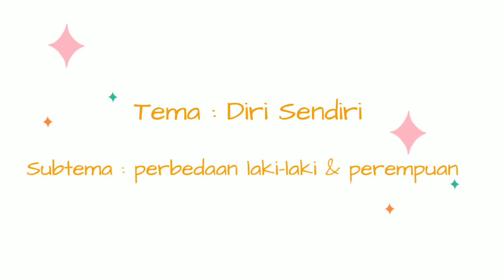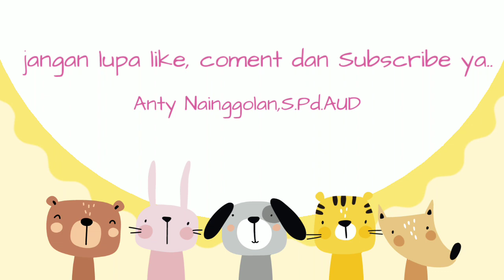PEMBELAJARAN TK/PAUD TEMA : DIRI SENDIRI/ SUBTEMA : LAKI-LAKI & PEREMPUAN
Masih semangat belajar dari rumah ??
Pasti. Dong...😊
Belajar online sama-sama yuu...
Asyik loh...

Apa kabar anak-anak hebat ,ayah bunda dan ibu guru?
Video kali ini adalah tentang diri sendiri..
Allah menciptakan manusia ada laki -laki dan perempuan.
Dan kita harus mengajarkan nya pada anak sejak usia dini dengan cara yang sesuai tahapan perkembangan.

terimakasih...